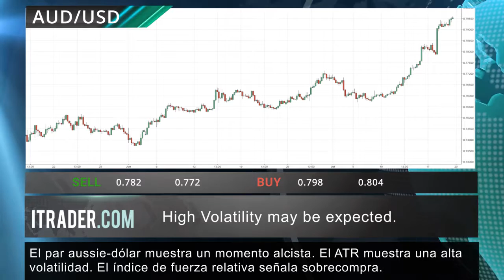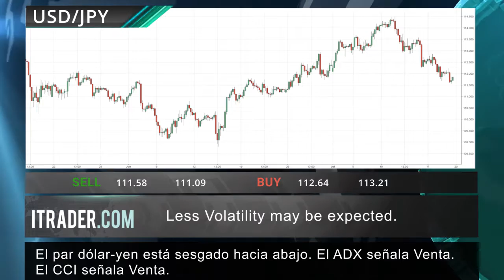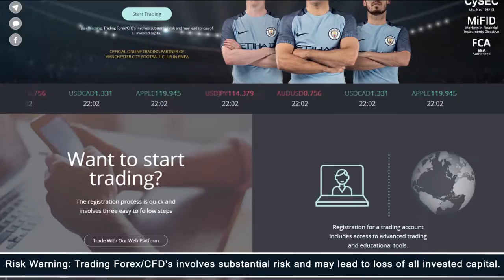ITRADER.COM - Reseña diaria del mercado -21.07.17